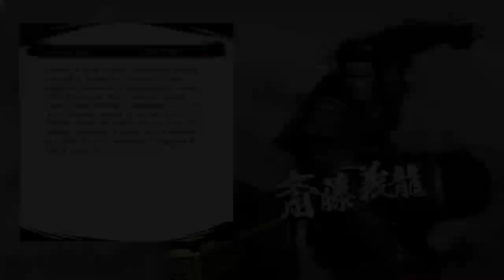Samurai Warriors 5 #29: Well Wasn't That Last One The Biggest Disappointment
Embark on an epic journey through feudal Japan as we dive into the heart of the action-packed world of Samurai Warriors 5! Join me in this thrilling playthrough where we'll navigate the battlefield, master powerful weapons, and forge alliances to shape the course of history. If you're a fan of intense hack-and-slash gameplay, strategic warfare, and rich storytelling, you won't want to miss a moment of this adventure!

Missed the beginning of our samurai saga? Catch up on the action with the previous episode

Your support means the world to me, and I can't wait to share this incredible journey with you.

Instagram: Get a glimpse of my gaming life and personal adventures.
Thread Account: Dive into discussions about God of War and more.

Thank you for joining me on this exciting adventure! Your likes, comments, and shares fuel the samurai spirit, and I appreciate each and every one of you. Let's conquer the battlefield together! Until next time, stay epic and may the samurai code guide your way.